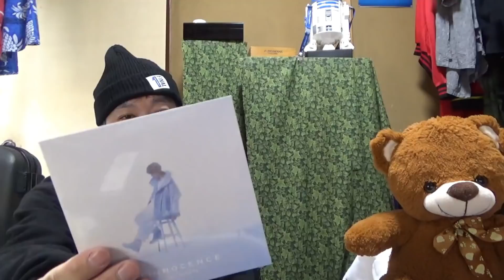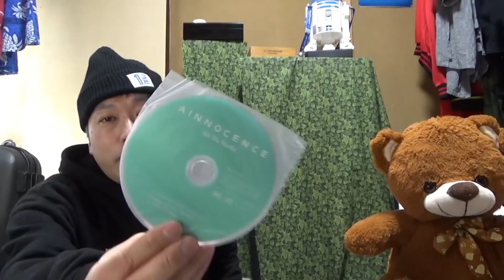【開封動画】ついに届きました！【THE FIRST FINAL】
【OPとEDで歌っている曲のフルバージョン動画】
【和楽器で】春の海ノ歌‹春の海MetalCover2022›

グランパンパースのサブチャンネル
※2022年以降は、もっと稼働させていく予定です。

※BESTYのYOUTUBERラスパンダンスさんとのコラボ動画です。
【BESTYコラボ】発見の嵐！ラスパンダンスさんとBE:FIRSTを語りつくした！
（ラスパンダンスさんとのコラボ動画。私のチャンネル）

【BESTYコラボ】グランパンパースさんと語ったら話が止まらんw
（ラスパンダンスさんのチャンネル）

【THE FIRST FINAL】卒業式の妄想を語りまくった。願望が止まらないw

【大激論】男に刺さるTHE FIRSTのユニットは一体誰だ！？（THE FIRST FINALトーク Part2）

ラスパンダンスさんのYOUTUBEチャンネル

Brave Generation ダウンロード&ストリーミング  リンク集

BE:FIRST / Brave Generation -Lyric Video-

【Aile the Shota関連】
AINNOCENCEのストリーミング&ダウンロードのリンク集

Aile The Shota / Like This feat. Nenashi -Lyric Video-

Aile The Shota / AURORA TOKIO (Prod. Shin Sakiura) -Music Video-

【ザストファイナル関連】
THE FIRST FINALのページ
※下の方に行くとグッズに関するインフォがあります

【BE:FIRSTワンマンライブ円盤に関するリンク】
DVDとブルーレイの購入サイト、リンク集

各ショップ（法人）の購入特典についての公式のページ

“FIRST” One Man Show -We All Gifted.- Teaser

Gifted.各種ダウンロード、ストリーミングサイトリンク集

Gifted.配信キャンペーン(BMSG公式)

【Kick Start関連のリンク】
BE:FIRST / Kick Start -Lyric Video-

BE:FIRST / Kick Start -Teaser Movie-

BMSGの購入サイトへのリンク

全ての購入サイトへのリンク

B-Town

BE:FIRST / Shining One -Music Video-

Shining Oneのダウンロードやサブスクのリンク